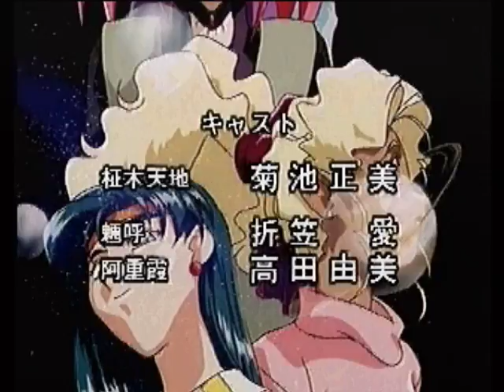【SS】天地無用！登校無用 初見プレイ Part１２ ～Act １２ 【マイワールド】【マイワー】【JAPAGE】